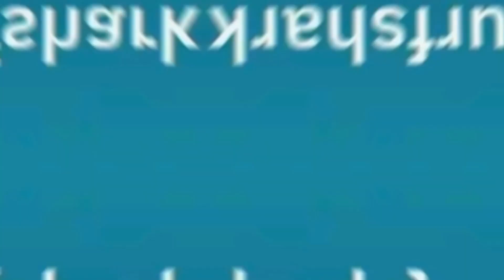BEAST || (2022) Movie || Movie recap || Movie Explained || BEAST movie recap part 1 || CLIPPS TALK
Recently widowed Dr. Nate Daniels and his two teenage daughters travel to a South African game reserve managed by Martin Battles, an old family friend and wildlife biologist. However, what begins as a journey of healing soon turns into a fearsome fight for survival when a lion, a survivor of bloodthirsty poachers, begins stalking the

➖MORE TAGS➖
beast,teaser,reviews,creature,leah jeffries,movie review,monster,baltasar kormákur,scene,film,clip,lion,trailer,idris elba,iyana halley,sharlto copley,chris stuckmann